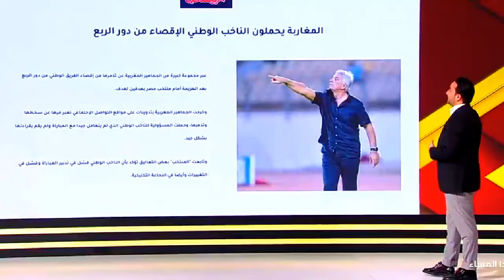Halilhodžić v ziyach mizraoui هل سيغير وحيد خليلوزيش من لهجته اتجاه زياش والمزراوي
هل سيغير وحيد خليلوزيش من لهجته اتجاه زياش والمزراوي أم سيبقى في تعنته هدا ما سنراه في الندوة الصحفية التي سيعقدها  غدا وقبل ذلك هل سيبقى على رأس المنتخب
VAHID  changera-t-il de ton envers Ziyech et Mazraoui, ou restera-t-il intransigeant ?
Ou va-t-il rester dans son entêtement ?C'est ce que nous verrons lors de la conférence de presse qu'il tiendra demain, et avant cela, restera-t-il à la tête de l'équipe nationale ?